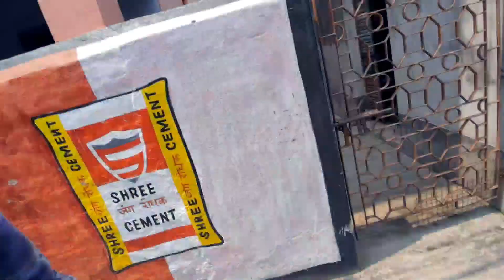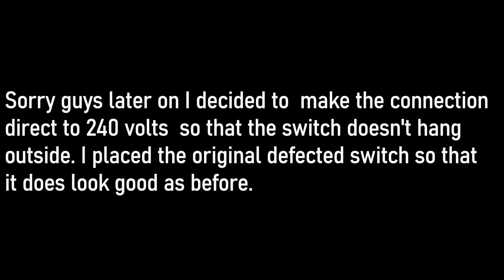No Workout No Food || I made my Dad angry.